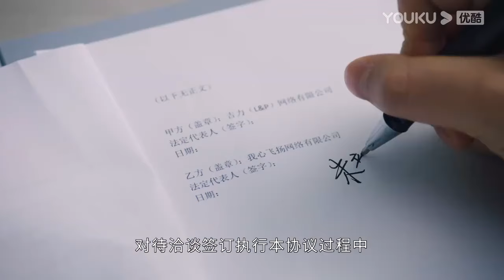李峋對朱韻愛答不理，朱韻撒嬌要親親，抱著李峋的胳膊哄他開心【点燃我，温暖你 Lighter&Princess】